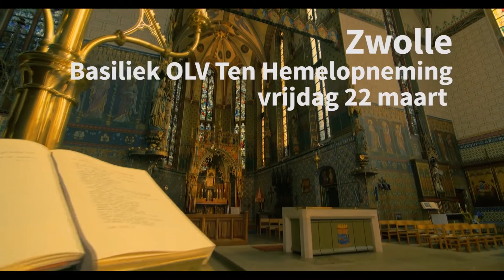Avond van de Martelaren 2019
Iedere Goede Vrijdag bidt paus Franciscus de kruisweg bij het Colosseum in Rome, symbool van de eerste martelaren. In de aanloop naar Pasen bidden wij tijdens de Avond van de Martelaren ook in 2019 met hem mee voor deze getuigen van ons geloof:

• Op 22 maart in Zwolle Basiliek van Onze Lieve Vrouw Ten Hemelopneming
• Op 5 april in Maastricht Basiliek van Onze Lieve Vrouw Sterre der Zee
• Op 12 april te Amsterdam St. Nicolaasbasiliek

De avond begint steeds om 18.30 uur met een Eucharistieviering, gevolgd door een kruisweg met getuigenissen en muziek tot ongeveer 21 uur. Dit jaar horen we onder meer het verhaal van Blessing (23), een Nigeriaanse studente die haar moeder en zus verloor toen Fulani herders tijdens het avondmaal plots hun huis binnenvielen.

De getuigenissen – uit Nigeria, maar ook uit Syrië, Indonesië en Kenia – laten zien dat het ook vandaag de dag niet vanzelfsprekend is om in vrijheid in Christus te geloven. Gebed voor de martelaren, hun nabestaanden én hun vervolgers is daarom essentieel. Komt u ook?

Aanmelden is niet verplicht, maar gezien het verwachte aantal mensen (ook van buiten de parochie) wel gewenst